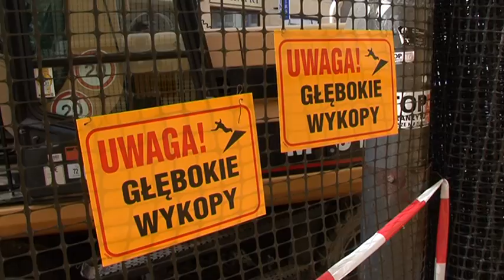Kolejny etap rewitalizacji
Z początkiem września rozpoczęła się druga część rewitalizacji Mikołajek.